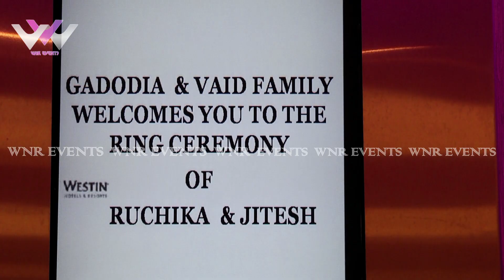Ring Ceremony|Sangeet|Weddings|Reception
The Wedding season started with a BOOM and many more to come,stay with us for more Exciting and Colourful Events.